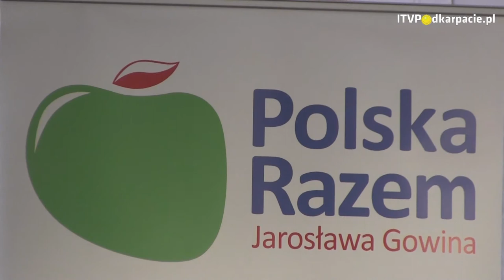Anna Bialik nr 4 na liście Polski Razem Jarosława Gowina